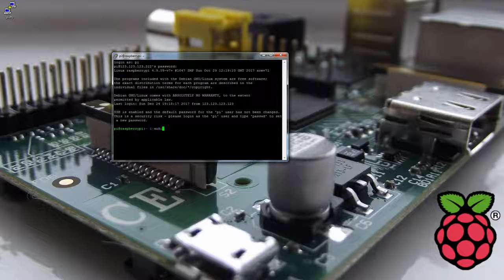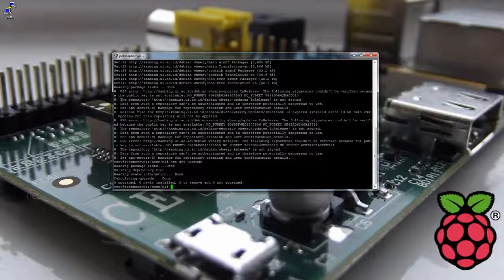change raspbian repository with indonesian repository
change my raspbian repository into indonesian repository